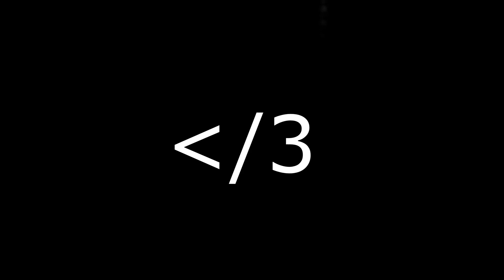LXST - Last Time (Fortnite Montage)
Hey everyone, Wright here, and today we are back with another montage.